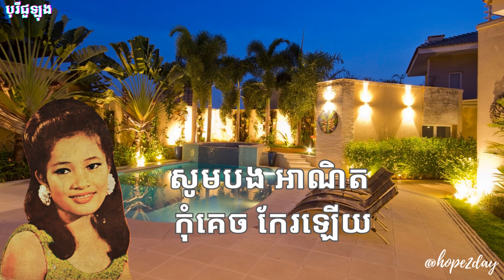បុរីជួឡុង - ហួយ មាស - With lyrics